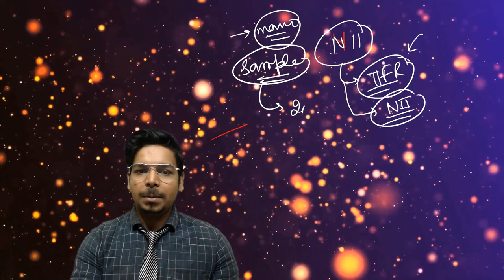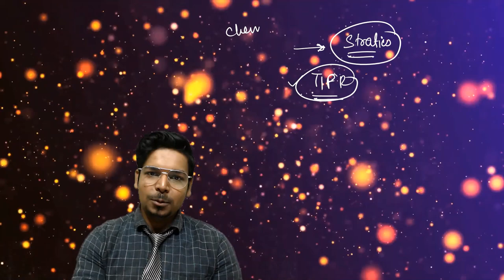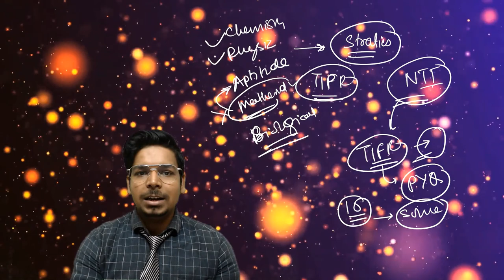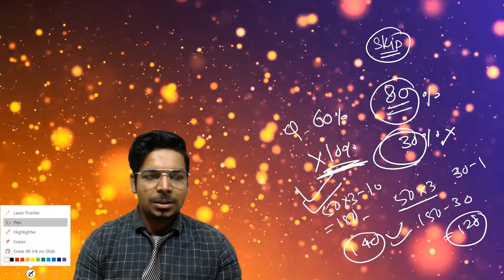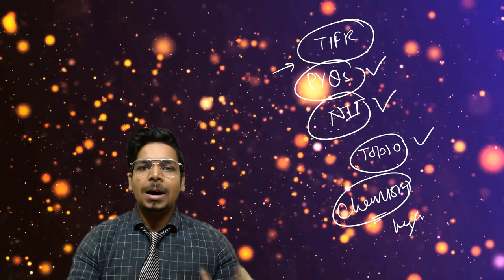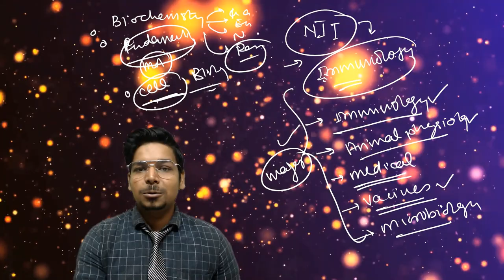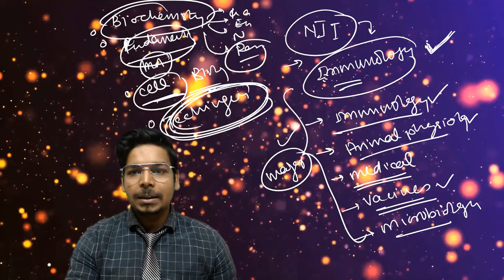Let's Crack NII (National Institute of Immunology) exam with Tips and Tricks||CSIR-NET||DBT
In this video tutorial, I am going to discuss the Tips and Tricks for preparation of (National Institute of Immunology) exam with Tips and Tricks. Hope this video will be helpful to you for your preparation.